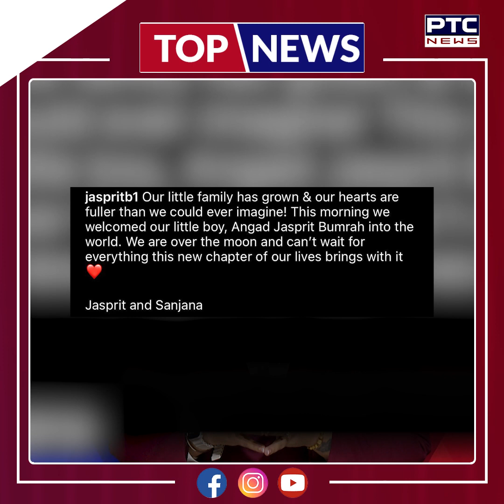ਜਾਣੋ ਅੱਜ ਦੇ ਦਿਨ ਦੇਸ਼ ਵਿਦੇਸ਼ 'ਚ ਕੀ ਰਿਹਾ ਖਾਸ | Top News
ਜਾਣੋ ਅੱਜ ਦੇ ਦਿਨ ਦੇਸ਼ ਵਿਦੇਸ਼ 'ਚ ਕੀ ਰਿਹਾ ਖਾਸ
🔸-ਹਰਿਆਣਾ ਸਿੱਖ ਗੁਰਦੁਆਰਾ ਪ੍ਰਬੰਧਕ ਕਮੇਟੀ ਦੇ ਪ੍ਰਧਾਨ ਤੇ ਜਨਰਲ ਸਕੱਤਰ ਨੇ ਆਪਣੇ ਅਹੁਦੇ ਤੋਂ ਦਿੱਤਾ ਅਸਤੀਫਾ
🔸-ਪੰਜਾਬ ਯੂਨੀਵਰਸਿਟੀ ਦੇ ਵਿਦਿਆਰਥੀ ਚੋਣਾਂ ਤੋਂ ਪਹਿਲਾਂ ਚੰਡੀਗੜ੍ਹ ਪੁਲਿਸ ਸਖ਼ਤ, ਅੱਜ ਤੜਕਸਾਰ ਮੁੰਡਿਆਂ ਦੇ ਹੋਸਟਲ ’ਚ ਕੀਤੀ ਰੇਡ
🔸-Tamil Nadu ਦੇ ਮੁੱਖ ਮੰਤਰੀ ਦੇ ਮੁੰਡੇ ਦੇ ਬਿਆਨ 'ਤੇ ਭਖੀ ਸਿਆਸਤ, ਸਨਾਤਨ ਧਰਮ 'ਤੇ ਕੀਤੀ ਸੀ ਗਲਤ ਟਿਪਣੀ
🔸-ਤਾਰਾ ਸਿੰਘ 'ਤੇ ਸਕੀਨਾ ਦੀ ਜੋੜੀ ਨੇ ਤੋੜਿਆ ਪਠਾਨ ਤੇ ਬਾਹੂਬਲੀ  ਦਾ ਰਿਕਾਰਡ, ਕੀਤਾ 500 ਕਰੋੜ ਦਾ ਅੰਕੜਾ ਪਾਰ
🔸-ਭਾਰਤ ਦੇ ਸਟਾਰ ਤੇਜ਼ ਗੇਂਦਬਾਜ਼ Jasprit Bumrah ਦੇ ਘਰ ਗੂੰਜੀਆਂ ਕਿਲਕਾਰੀਆਂ, ਮੁੰਡੇ ਨੇ ਲਿਆ ਜਨਮ